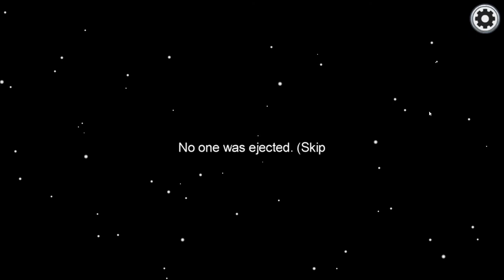Among Us || Sneaky imposter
A few rounds of Among Us with friends, one of which I off people in a bit sneakily and shift the blame. This is the first part of it. We were also joined by a few new people and it made it quite fun.